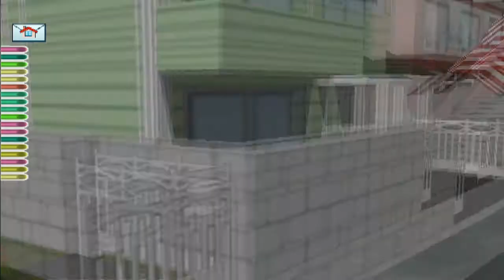Ada Event Apa ya di Stage Cystal River ini?, Metropolismania 2 - Part 6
Metropolismania 2 Stage2, Crystal River - Part6
Platforms : Playstation 2
Publisher : Inc. , Natsume
Developer : Indi Software Co. , Ltd.
Genre  : Life Simulation
Released : August 27, 2007

**PCSX2 Settings:
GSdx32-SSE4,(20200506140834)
Renderer: Direct3D 11 (Software)
Interlacing (F5): Auto
Texture Filtering: Bilinear (Forced excluding sprite)

**Spesifikasi PC:
CPU : Intel Core i3-3220
Mobo : Gigabyte H61M-DS2
GPU : Ati Radeon HD 4650
Ram : 8GB
OS  : Windows 7 Ultimate SP1 x64
Monitor : LG 17"LED
Keyboard: Logitech Std
Mouse : Logitech Std
Headset : Digital Alliance - Delta Art Plus
Controller: Joystick PS2 + Converter to USB
Chair : Yang biasa dipakai Hajatan

**Alat Bantu Record:
Software: OBS Studio 27.1.3.0 Ver.
Camera : Logitech HD Webcam C270
Lighting: Ringlight Medium Size + Roomlight
Standcam: Tripod Mini
Sesajen : Kopi Hitam + Magnum FIlter

**Alat Bantu Editing:
Software: Wondershare Filmora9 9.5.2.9 Ver.

Terimakasih buat kalian yang sudah dukung Channel Ujoy dengan membagikan video ini ke social media kalian, serta meninggalkan jejak keberadaan kalian melalui Like dan Commentnya. Semoga kita semua selalu diberikan kesehatan dan rezeki yang dilancarkan, Amiin..

Sampai jumpa di video selanjutnya..  Stage 2, Crystal River - Part 7